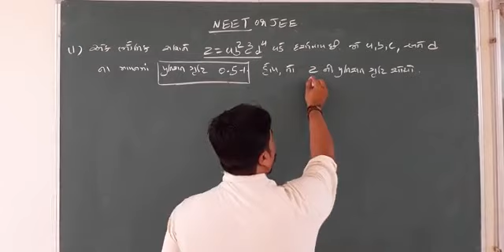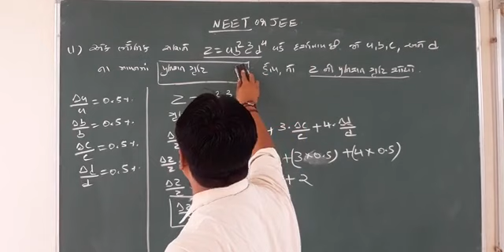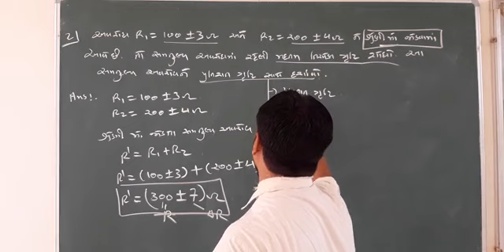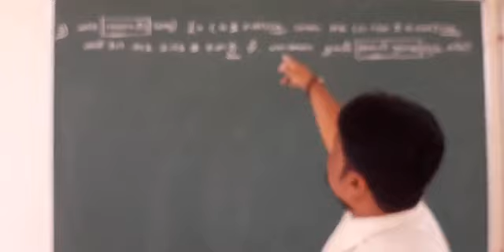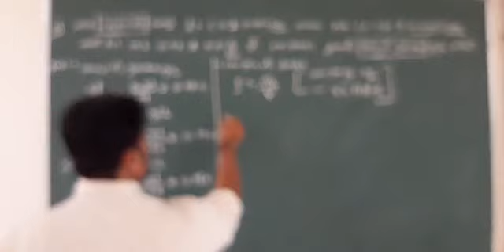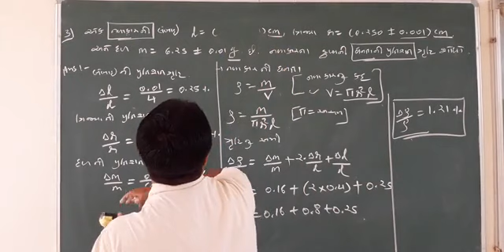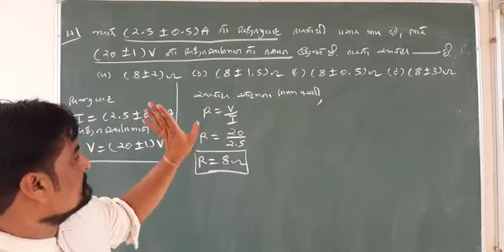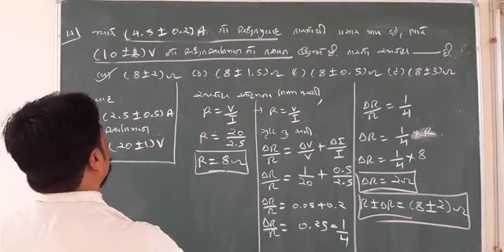11 science.lecture-21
V.h.hadiya